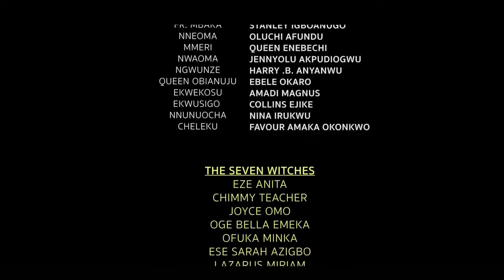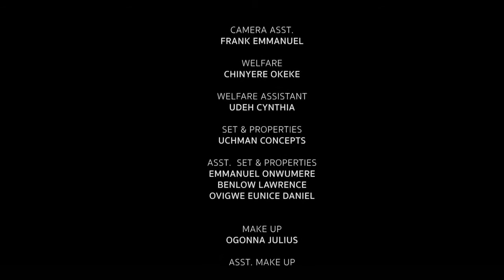The blood of the king 2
Jonathan kabeya jkb interpret this movie follow up